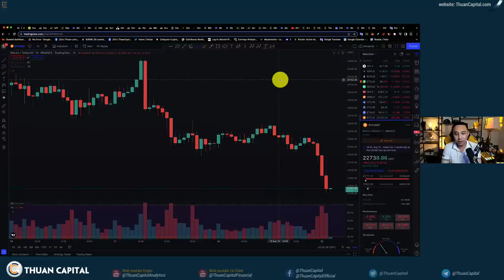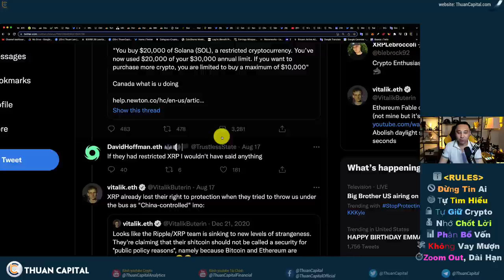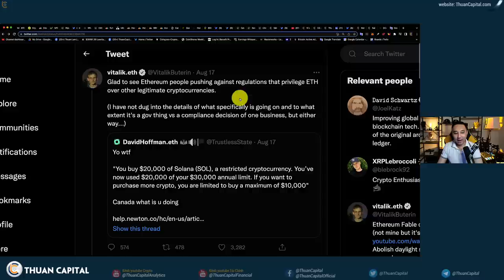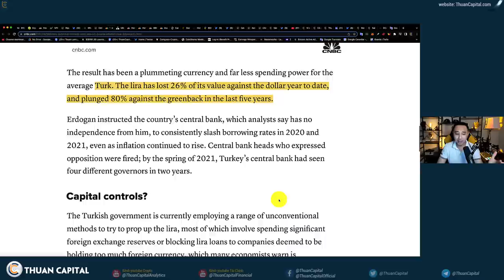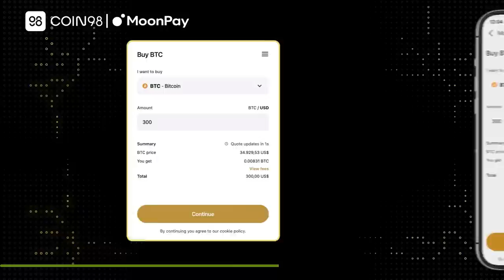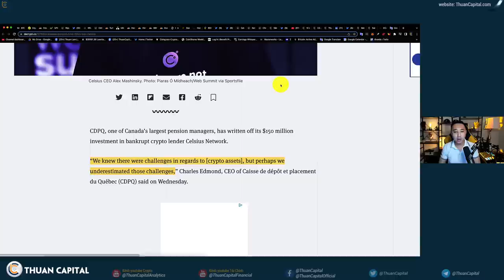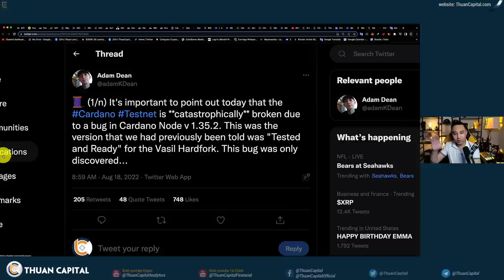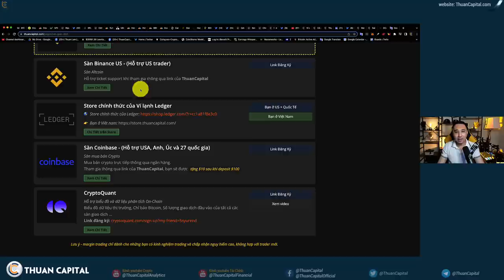1390 - Kinh Tế Vẫn Tốt, DXY tăng, Thị Trường Đỏ | CryptoNews